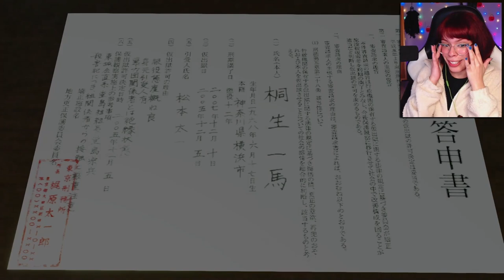I'm Crying Already | Yakuza Kiwami | Part 2 (First Playthrough/Hard)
First time playing Yakuza Kiwami.

Chapter 2: December 5, 2005 10 Years Gone
Platform: PC
Difficulty: Hard

The year is 1995, and Kazuma Kiryu, the Dragon of Dojima, is an up-and-coming yakuza. A Lieutenant Advisor in the Tojo Clan's Dojima Family, his hard work has nearly earned him his own sub-family in this prestigious group.
But one rainy night, the unthinkable happens. Sohei Dojima, Patriarch of the Dojima Family, kidnaps Kiryu's childhood friend, Yumi. In an effort to save her, Kiryu's sworn brother, Akira Nishikiyama, rushes after them.
Kiryu makes a decision that will change his life forever. Sending Nishikiyama out of the room to look after Yumi, Kiryu picks up the gun as the police arrive to arrest the culprit...
The year is 2005. Akira Nishikiyama has become a changed man. Yumi is nowhere to be found. Ten billion yen has gone missing from the Tojo Clan's coffers, putting the organization on the brink of civil war. And Kazuma Kiryu is released from prison to a world he no longer recognizes.